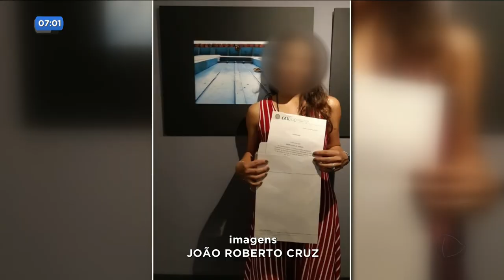DR - Triângulo amoroso acaba em tragédia - 08-10-2018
Um triângulo amoroso acabou em tragédia nesse fim de semana. Uma jornalista de 24 anos, foi encontrada desacordada perto de uma estrada em Hidrolândia. Segundo o namorado, a jovem teria pulado do carro em movimento. A polícia investiga o caso.